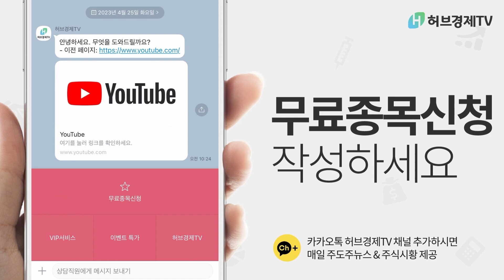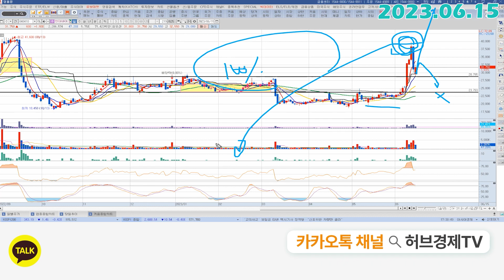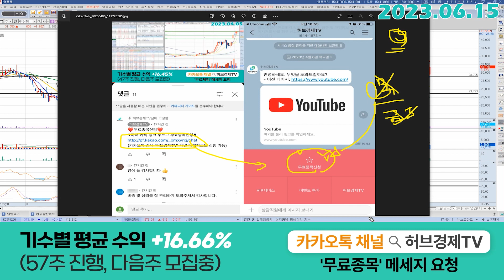현대바이오 (048410) - 기대감이 실망이 될지, 박수가 될지 아무도 몰라요